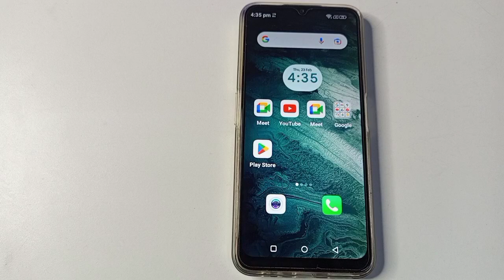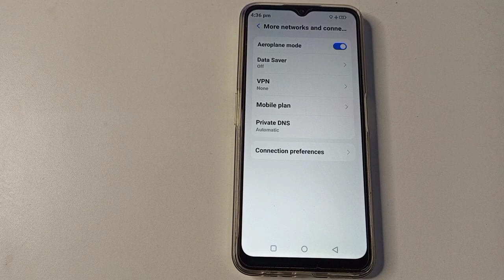Lava blaze Pro aeroplane mode setting Lava blaze Pro a aeroplane mode on off kaise karen